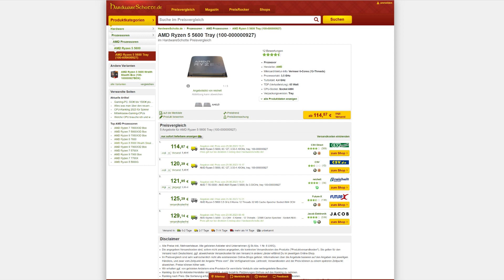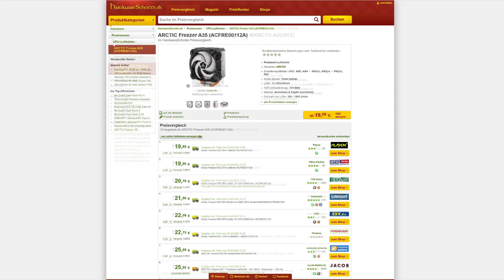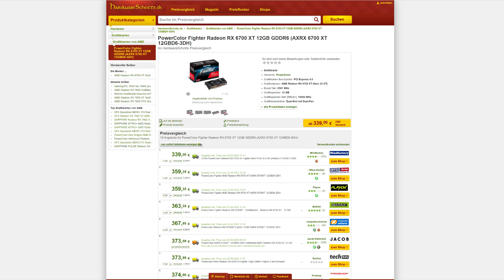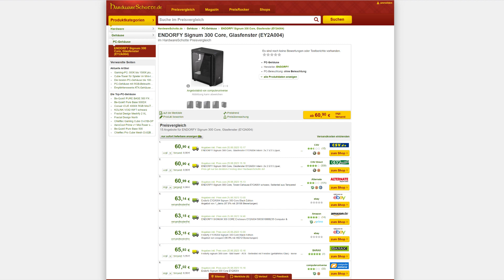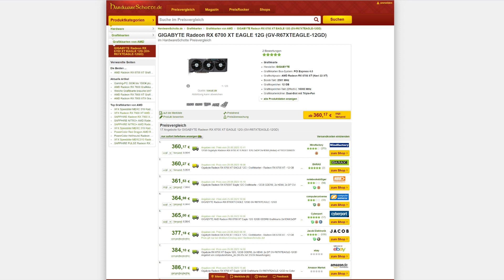800€ Gaming PC Juni 2023 | Ryzen + RX 6700XT | Computer günstig kaufen